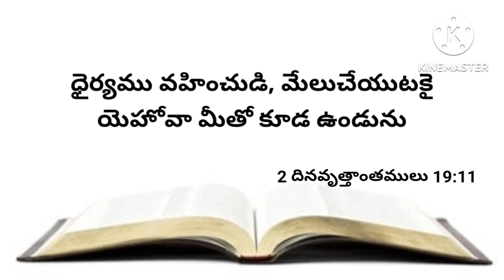నేటి వాగ్దానము 15-04-2023